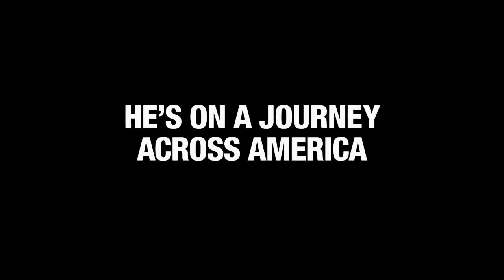JackAss presenta Bad Grandpa Trailer